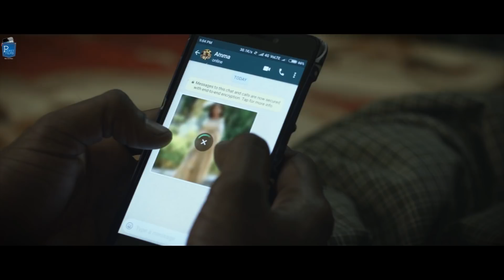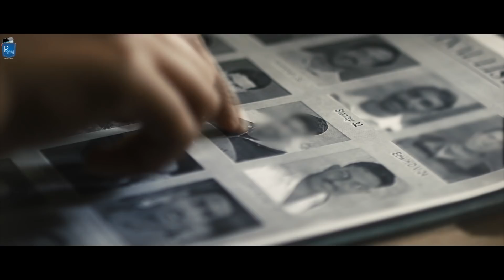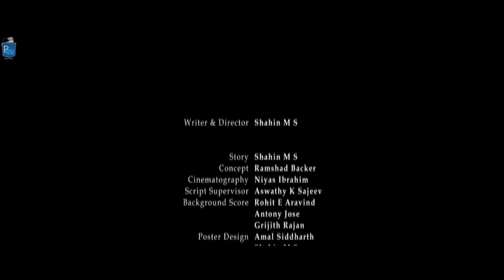Pullingam - Social Awareness Malayalam Short Film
Few men are arrested and are accused of abusing a girl. Each one of them tries hard to prove his innocence. But are they really telling the truth?

Cast & Crew:
Director: Shahin M S
Music / Sound: Richard K G Chetana
Editor: Shahin M S
Cinematographer: Niyas Ibrahim
Actors: Rasheed Cheruthuruthy, Ahmed Nizar, Ameer Cheruthuruthy, Azlam Malik, Priyesh M Pramod